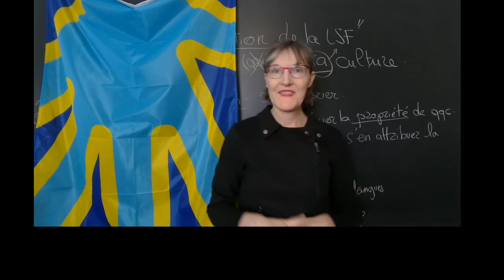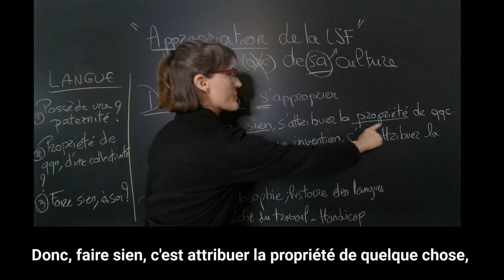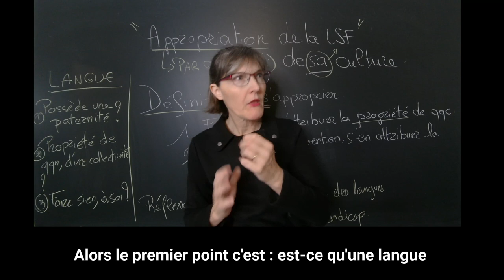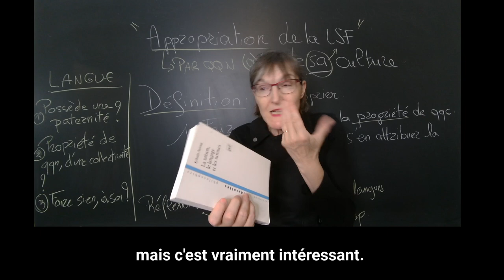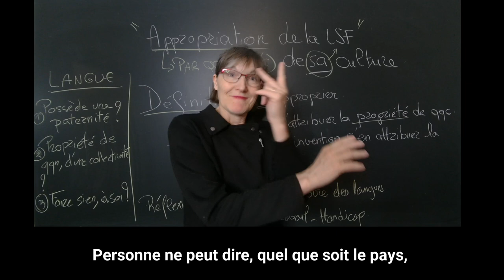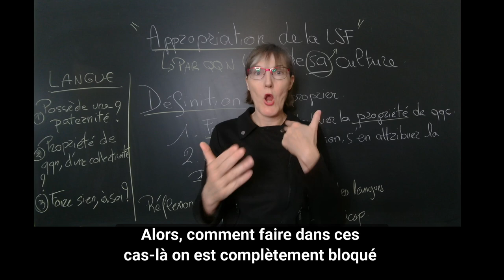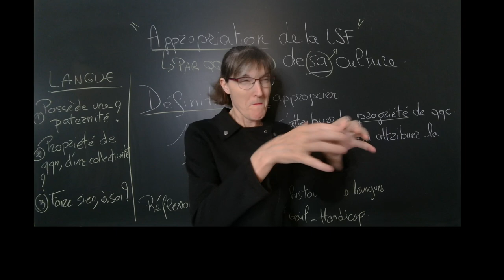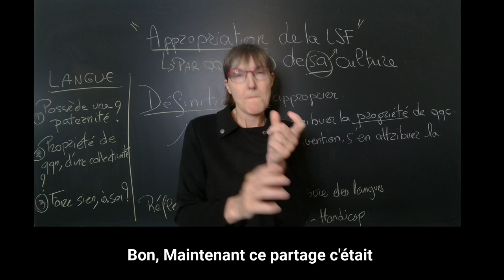LSF. S'approprier la langue des signes, réflexion [09/08/2023]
L'énoncé est en langue des signes française (LSF), sous-titré en français et avec voix OFF en français.

Peut-on vraiment parler de l'appropriation de la langue des signes française par des entendants qui en font leur outil de travail, et cela grâce à des dispositifs légaux comme la certification Qualiopi ?

À partir de deux définitions du Dictionnaire Robert, je pose la question, à savoir est-ce que LA LANGUE entre dans les deux définitions choisies et retenues, qu'est-ce que s'approprier ?

Définition 1 : s'approprier, c'est faire sien, s'attribuer la propriété de quelqu'un.
Définition 2 : s'approprier une invention, s'en attribuer la paternité.

Questionnement :
1. La langue possède-t-elle une paternité ?
2. Est-ce que la langue peut être la propriété de quelqu'un ou d'une collectivité ?
3. Est-il possible de faire sien, de considérer comme à soi, une langue ? À soi ou à un groupe.

merci, merci

Facebook : Média LSP, Hélène Froitier, je suis introuvable si vous n'êtes pas sur Facebook, car je ne paie aucune publicité. Le LOGO Fb est le même qu'ici.

L'initiative est de Nathalie Froitier, traductrice et enseignante en LSF, chez ENF.
(il est possible de devenir abonné à l'école pour 5€ par mois, ce qui vous donne accès à des programmes de formation que j'alimente régulièrement : français en LSF, Accueil de mon prochain en LSF pour les églises chrétiennes)

Merci d'avoir visionné, n'hésitez pas à commenter, susciter la réflexion, cela participera à faire parler de la langue des signes, l'idée c'est qu'elle entre dans tous les programmes de France télévision, par exemple.

Nathalie Samso Froitier